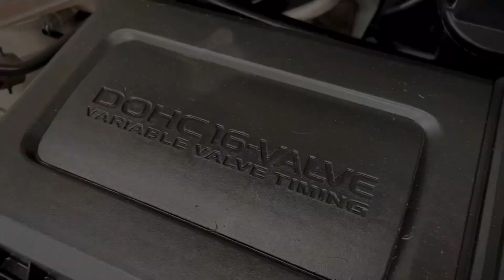2006 Mazda Demio 1.5L #442